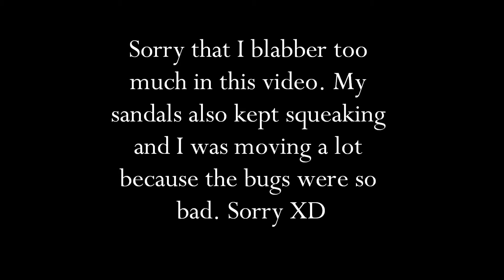2 New Webkinz :D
They are both adorable, except for the fact that one comes without a code :/